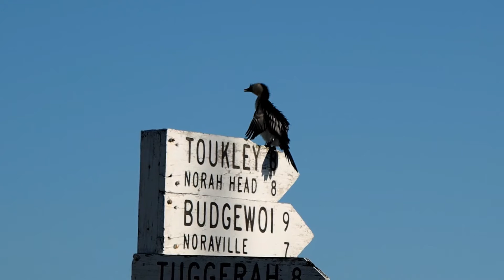The Entrance By Drone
Epic Drone footage and life style video of The Entrance, on the NSW Central Coast, Australia. A fantastic holiday / vacation destination. Complete with an ultra relaxation music sound tract.

Your support for my work on YouTube through PayPal is very much appreciated. Without it I cannot continue to make movies and upload them for your enjoyment and entertainment. Thank you very much.

Filmed with
Go Pro Hero 4 Session
Olympus OMD Em-1
DJI PHANTOM 3 Professional
Edited with Wondershare Filmora
Add me on Facebook / Send me a ShoutOut :-) or send me a VIDEO QUESTION

To all of you – Be good to each other and have a nice day :-)